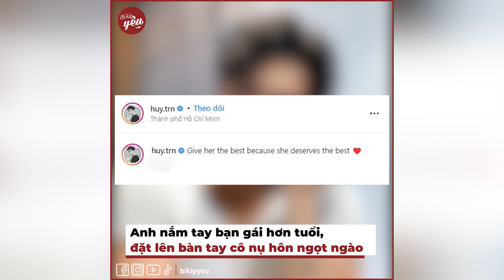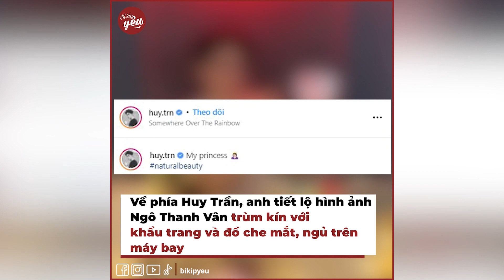Ngô Thanh Vân và Huy Trần sắp chính thức về chung nhà: Bí quyết nào để chị đẹp "Say Yes"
★ | Huy Trần - Ngô Thanh Vân sắp chính thức về chung nhà: Bí quyết nào để chị đẹp "Say Yes"

Thông tin Ngô Thanh Vân đã chính thức nhận lời cầu hôn của Huy Trần đang khiến người hâm mộ "rần rần" xúc động. Như vậy, sau 2 năm hẹn hò, cặp đôi chị em đặc biệt nhất của làng giải trí Việt đã quyết định về chung một nhà. Ngô Thanh Vân và Huy Trần được ngưỡng mộ bởi không chỉ tài sắc vẹn toàn, cả 2 còn sở hữu khối tài sản khủng với tiềm lực kinh tế "không phải dạng vừa".

Hãy theo dõi Yan trên:
✔️Youtube Yan News :